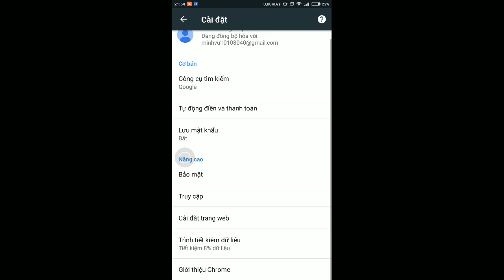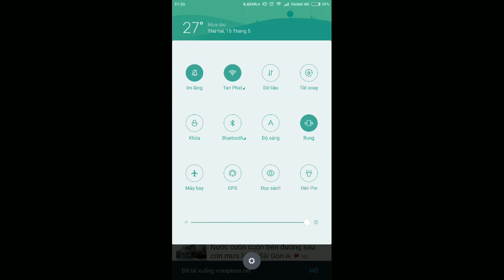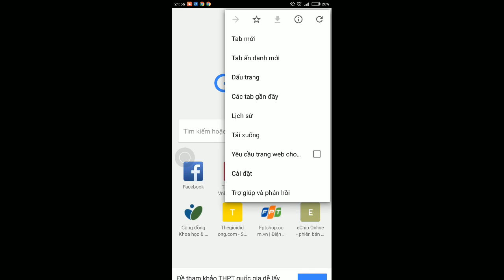[Android] Hướng Dẫn Lưu Trang Web Để Xem Ngoại Tuyến Bằng Trình Duyệt Google Chrome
Đôi lúc các bạn lướt web hoặc đọc báo và có 1 trang web hay, Các bạn muốn lưu lại để làm tài liệu hoặc đơn giản hơn là lưu lại để xem sau lúc không có Internet. Bản cập nhật vừa qua, Google đã trang bị thêm tính năng mới khá hữu ích trên trình duyệt Chrome, cho phép người dùng tải về một trang web để xem ở chế độ ngoại tuyến ở bấc cứ lúc nào khi không có Internet